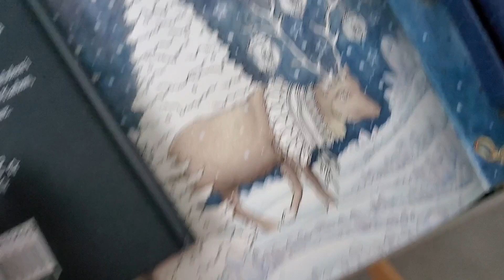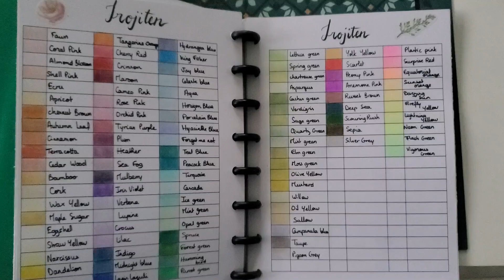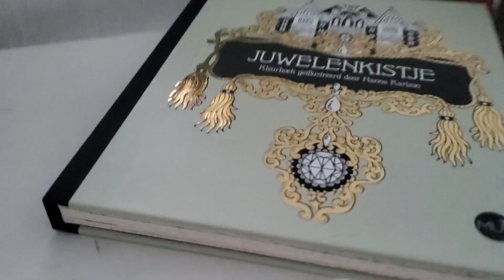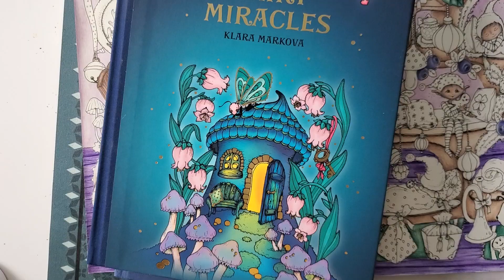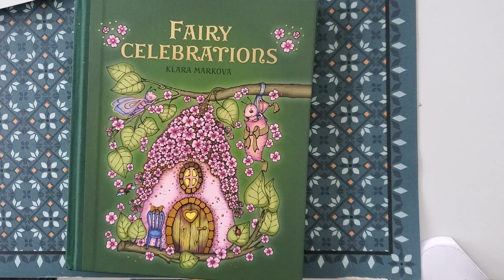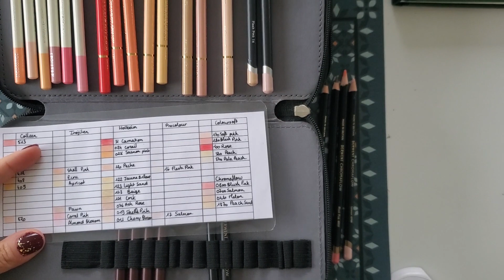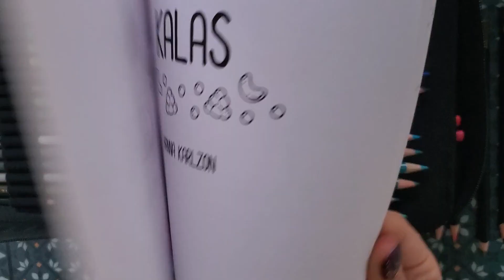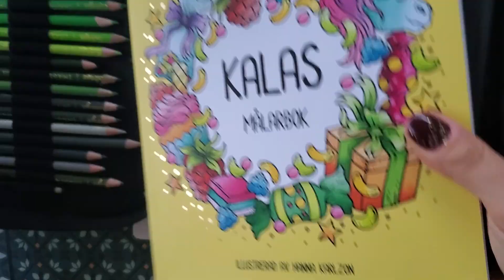Vlog 26: Calendrier de l'avent, défi réussi?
Derwent drawing
Derwent lightfast
Derwent inktense 72
Taille crayon caran d'ache
Pinceaux arteza
Trousse violette

Ma petite wishlist Amazon pour ceux qui manquent d'idées pour craquee sur encore du materil de colo

Mon lien de parrainage pour la boutique craftelier, il est mis à jour! (perforatrice champignon, encre izink, stickles...)

Rejoignez moi sur insta : Clio_colo
Allez dévaliser mon vinted (vêtements bébé ) : lukile-uke